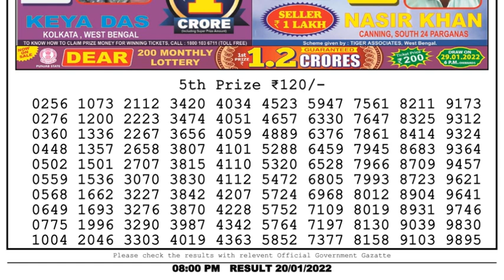Nagaland Lottery Sambad Result | Dear Lottery